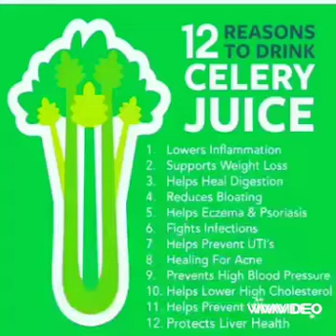Celery Juice (healthy body benefits)